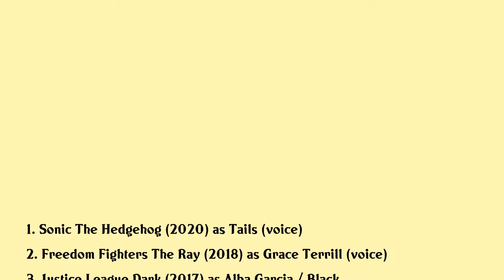Colleen O'Shaughnessey Movies list Colleen O'Shaughnessey| Filmography of Colleen O'Shaughnessey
Colleen O'Shaughnessey Full Movies List Filmography of Colleen O'Shaughnessey

Latest movies of Colleen O'Shaughnessey are:

1. Sonic The Hedgehog
2. Freedom Fighters The Ray
3. Justice League Dark
4. Hanazuki Full Of Treasures
5. Axel 2 Adventures Of The Spacekids
6. Lego Scooby Doo Knight Time Terror
7. I Know That Voice
8. Monsters University
9. The Oogieloves In The Big Balloon Adventure
10. Ernest Celestine
11. Toy Story 3
12. Horton Hears A Who
13. Cars
14. Danny Phantom Reality Trip
15. Digimon The Movie

Complete list of movies acted by Colleen O'Shaughnessey are in this video.

Please Comment down your favorite movie of Colleen O'Shaughnessey